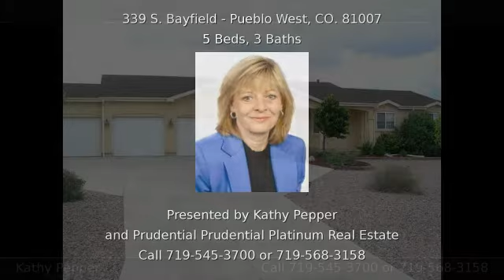339 S. Bayfield Pueblo West CO 81007